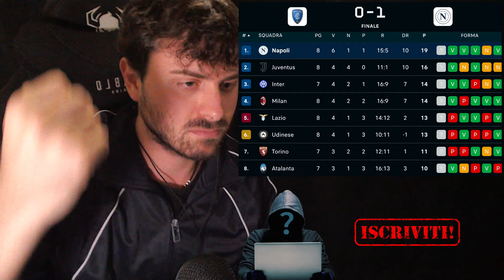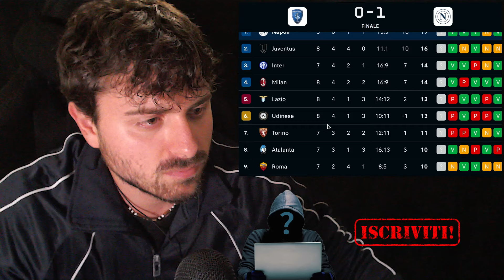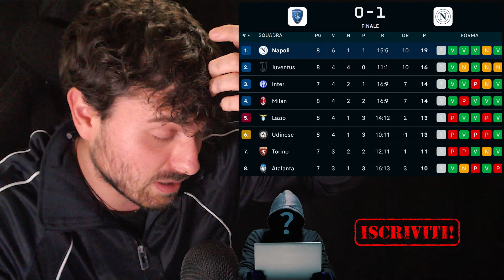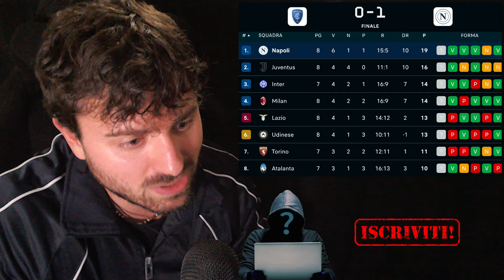Empoli - Napoli 0 - 1 | Adesso possiamo toglierci l'elmetto?